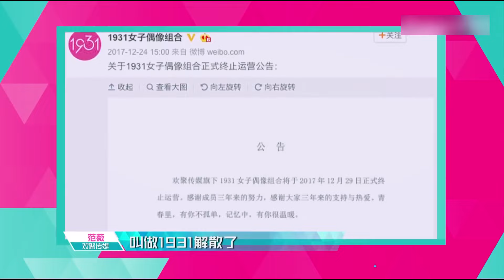🍭段奧娟沒學過唱歌，王一博驚到張大嘴巴，唱歌真是靠天賦！ | 創造101王一博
👏《创造101》是腾讯视频出品的中国首档女团青春成长节目，充分展示青春女子偶像的舞台和个人魅力、拼搏精神。节目将召集101位选手，通过任务-训练-考核，让选手在明星导师训练下成长，最终选出11位选手成团。
高顏值愛豆，你喜歡的都在這裡！
💌超搞笑下飯必備！【創造營2019合集】：
還可以加入討論，和課代表一起追星吧！